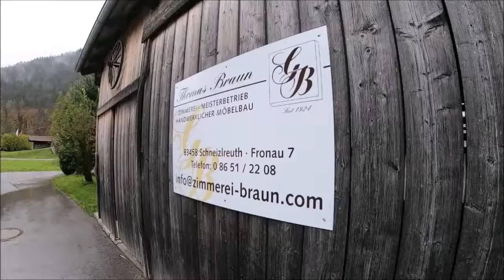Zimmerei Braun Schneizlreuth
Fronau 7
83458 Schneizlreuth

powered by
Cube Marketing & Design UG
Stifterstr. 4
83026 Rosenheim